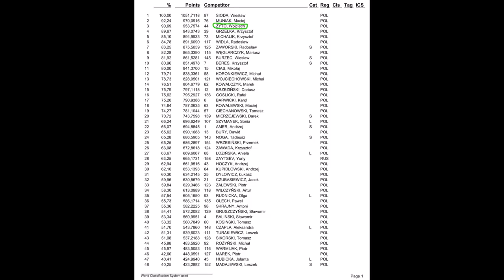IPSC LV. III Incorsa Cup 2017 Owiess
Pierwsze rankingowe zawody w tym sezonie i pierwsze moje w klasie Standard. Udało się rozpocząć sezon z przytupem zajmując 3. miejsce. Standard to nie jedyna zmiana, powstał Shooting Team Good Fellas powered by Tanfoglio, którego mam zaszczyt być członkiem :) Na ten temat wkrótce więcej informacji na facebooku ;)